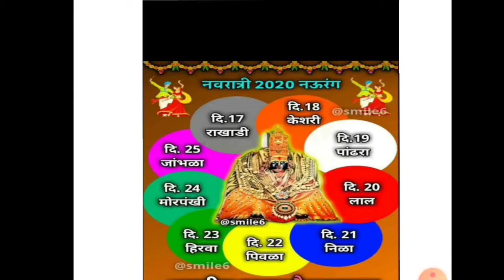Introduction of Navratri festival for UKG students Pratibha International School